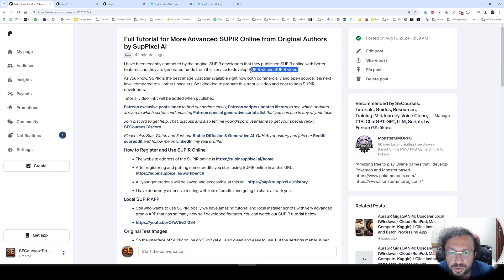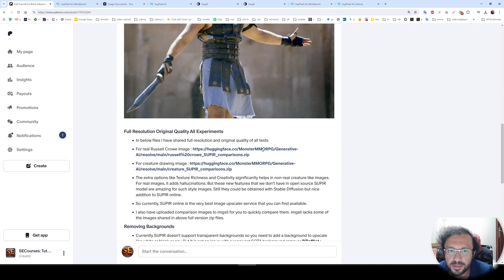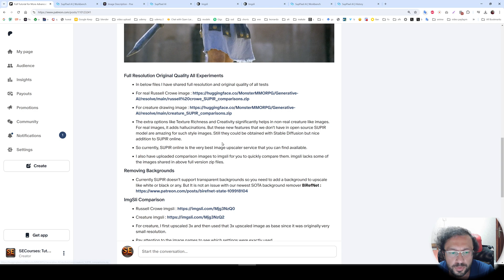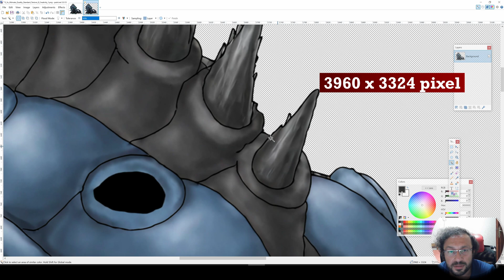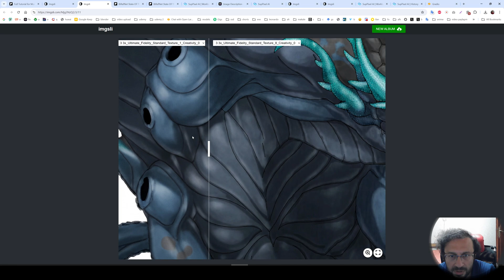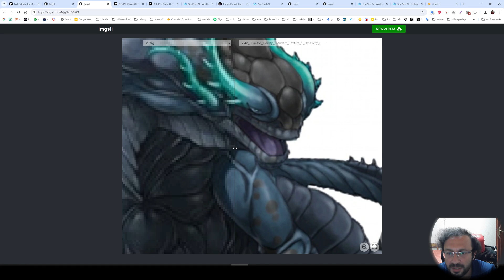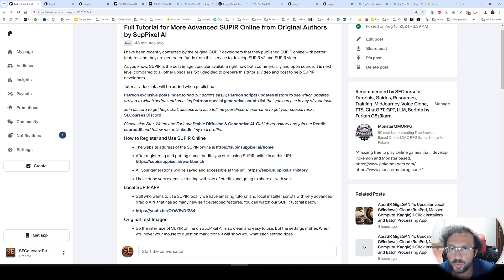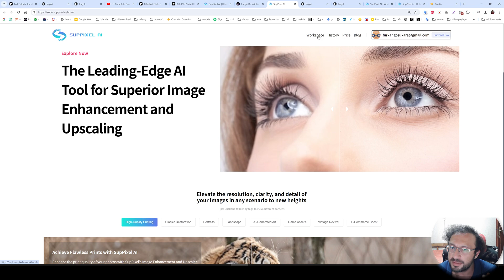SUPIR Online - Ultimate Image Upscaler by Official Developers - Full Tutorial - SUPIR 2 Incoming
Full tutorial for The Leading-Edge AI Tool for Superior Image Enhancement and Upscaling SUPIR Online via Suppixel AI. It is developed and published by the official authors of open source SUPIR upscaler (Scaling Up to Excellence: Practicing Model Scaling for Photo-Realistic Image Restoration In the Wild). You don't need a GPU or setup to use SUPIR online.

🔗 After registering and putting some credits you start using SUPIR online in at this URL ⤵️

🔗All your generations will be saved and accessible at this url ⤵️

0:00 Introduction to SUPIR online ultimate upscaler
1:08 How to register SUPIR online and start using it
1:30 How to set SUPIR online upscale parameters and what each one does
1:56 Upscaling 330x277 pixel image to 4x and then 3x more
2:17 How to generate best possible image description for upscaling for free via Claude 3.5 Sonnet
2:52 Where to and how to look testing results of all possible upscale parameters and options
3:29 How to remove unwanted backgrounds with the most advanced BiRefNet open source background remover - useful to get transparent background after upscale
5:10 imgsli comparisons to see effect of each option on SUPIR online such as texture and creativity
6:45 Two times upscale strategy impact and difference
7:32 Best settings and also old photo option impact and effect
8:30 Where to find upscaled images history and download and delete them
9:07 How to use this amazing upscaler locally for free on your PC or on cloud services

Achieve Flawless Prints with SupPixel AI
Enhance the print quality of your photos with SupPixel's Image Enhancement and Upscaler. With just one click, effortlessly enlarge your images while optimizing their quality to remain clear and detailed. Elevate your print quality to the next level!

All-in-One Solution
SUPIR model to solve all your image enhancement and upscaling needs! Whether your images are compressed, noisy, or blurry, our model delivers astonishing results beyond your imagination.

Cutting-Edge AI Technology
Experience the most advanced image processing and AI model available today. You are not just using a convenient tool, but the pinnacle of technological innovation!

FAQS

How fast is the image processing?
Depending on the output image size, the processing time will vary, ranging from a few seconds to two minutes. Although we have deployed the most advanced AI servers, the calculations required for powerful AI technology are also huge. We are doing research to optimize the processing time.

Do I need to keep the browser open after I start processing?
No, if you are already logged in, you can safely close the browser. Once the task is submitted, it will continue processing, and you will not lose any progress. You can view your processing results later on the history page.

Can I use SupPixel AI for my business?
Certainly! SupPixel AI is suitable for various business needs, including those of Instagram, Facebook, Twitter, and Pinterest bloggers, website owners, designers, photographers, self-development coaches, students, managers, and more. Our tools significantly enhance the visual impact of presentations, advertisements, websites, and social media posts.

Is SupPixel AI free? What are the subscription plans for SupPixel AI?
SupPixel AI offers three subscription plans: Starter, Basic, and Pro. However, for just $5, you can explore our top-tier image processing models with the Starter plan, which provides 100 credits. For users needing more credits, the Basic plan offers 2000 credits per month at $39. The Pro plan is designed for professional users who require a higher number of credits.

What does credit mean in SupPixel AI?
In SupPixel AI, service usage is measured in units of credits. Credit consumption is calculated based on the original image's pixel count and the upscale factor, ensuring fair usage. For example, processing a 1080p Full HD image typically costs 2 to 4 credits, while a 4K image costs around 15 to 20 credits. The formula for calculating credits is: (cost per AI computation) x (input image pixel count) x (upscaler factor)^2 / 1024^2.

How is SupPixel AI priced?
SupPixel AI utilizes the most advanced AI models, providing unique processing effects that require significant computing resources. Consequently, the pricing of SupPixel AI is primarily determined by the cost of computation.